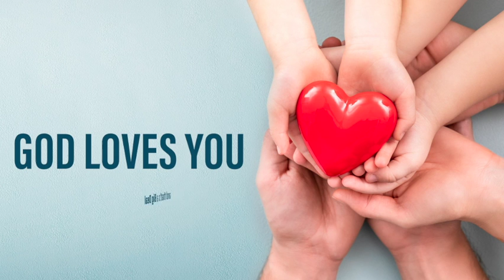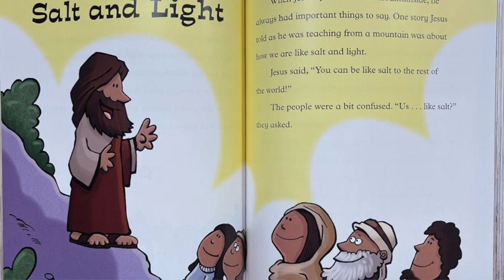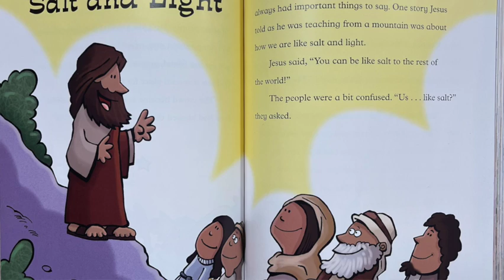Salt and Light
We learn that Jesus tells us to be like salt and light. We will learn that if we are like salt and light, we can make a difference. Even if we're small, like a grain of salt or a little lamp, we can shine for Jesus. We learned that we could put our lights together and shine even brighter!